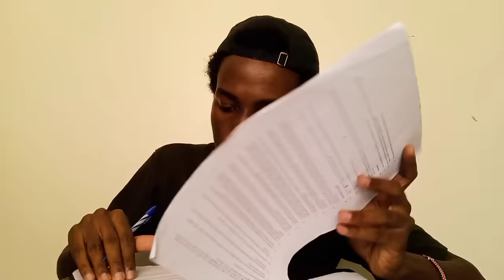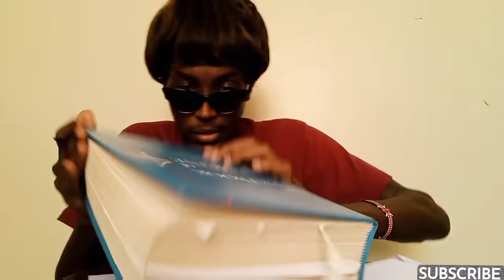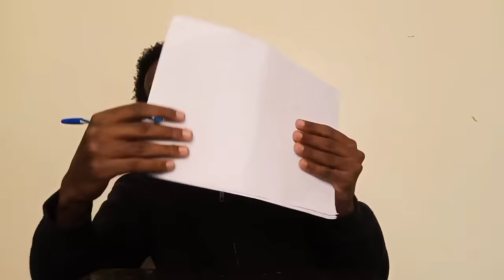Vile lecturers hushuku vijana excess time ya exam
WATCH TILL THE END TAFADHALI!🙏😂

Poleni nimepotea sana nitajaribu kuwa more consistent

USISAHAU KUSUBSCRIBE PIA 🙏